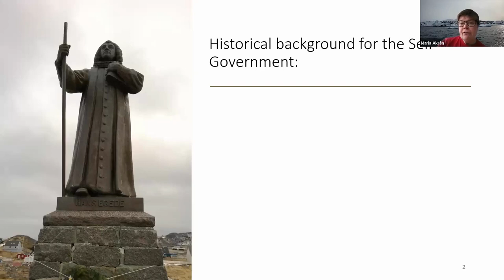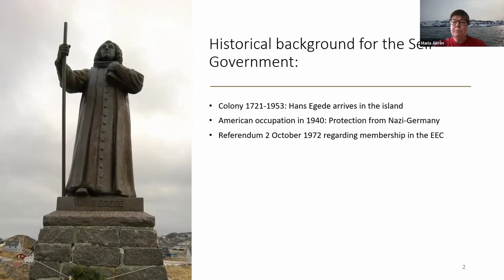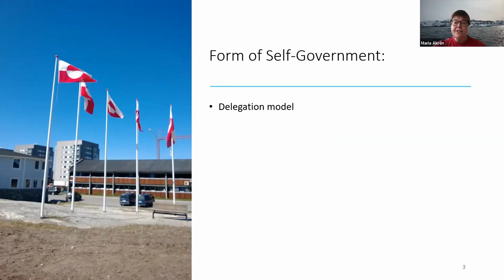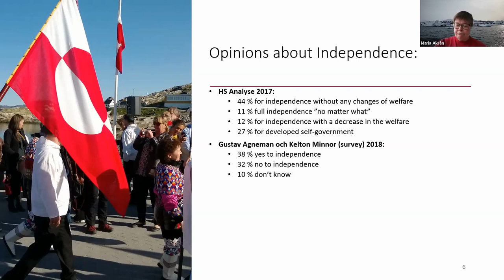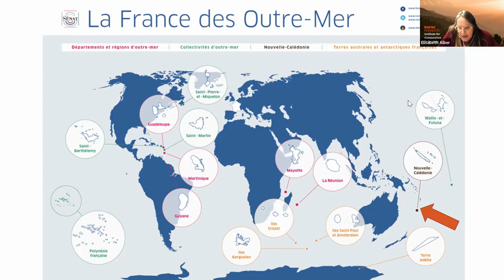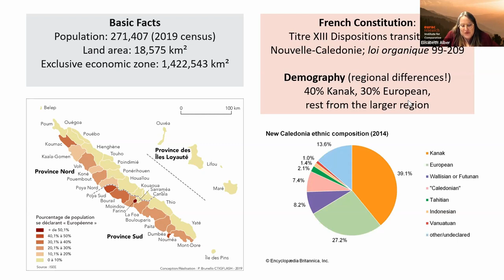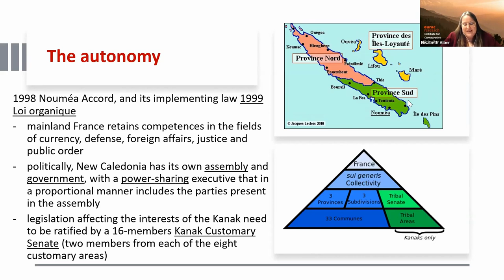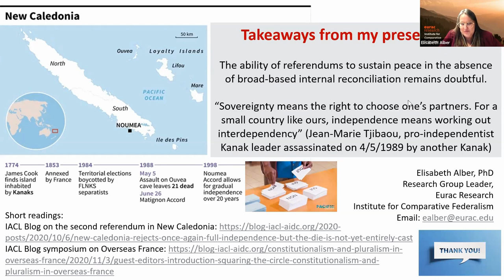Autonomous Island Regions, Indigenous Peoples, and Self-Determination: Greenland and New Caledonia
Annual Webinar Series "Discussing World Autonomies"
Autonomous Island Regions, Indigenous Peoples, and Self-Determination: Insights from Greenland and New Caledonia

Speakers:
Maria Ackrén, Associate Professor in Political Science at Ilisimatusarfik/University of Greenland
Elisabeth Alber, Senior Researcher at the Institute for Comparative Federalism, Eurac Research

Moderator:
Sergiu Constantin, Senior Researcher at the Institute for Comparative Federalism, Eurac Research

Autonomy Experience and the project “Autonomy Arrangements in the World” are jointly organising an Annual Webinar Series called “Discussing World Autonomies”. Our team plans to invite every year international experts who contributed to the online compendium The goal is to share knowledge about autonomies worldwide, how they function and discussing the challenges they face.